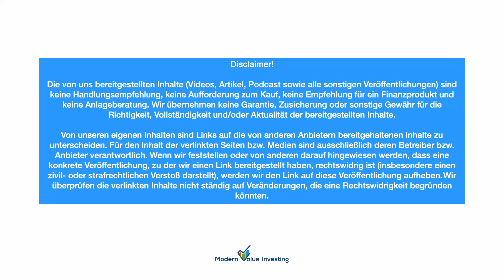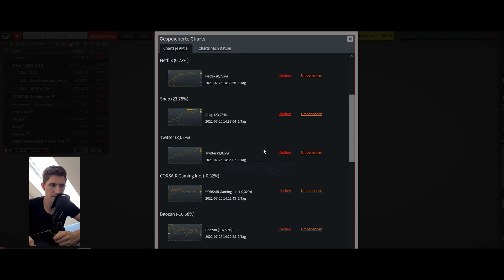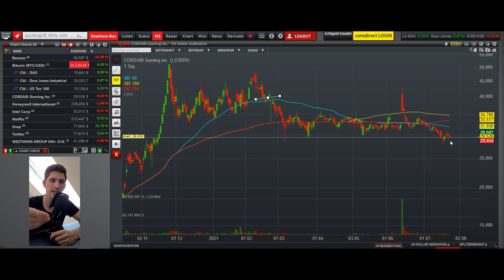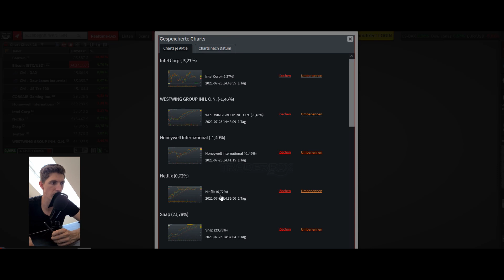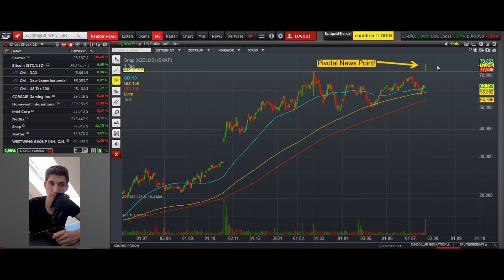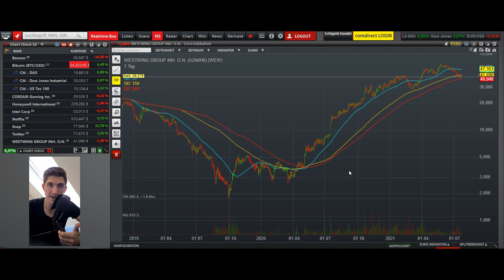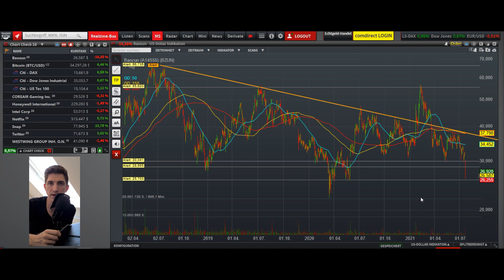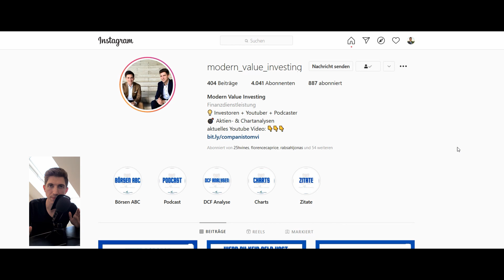SNAP +24%! - Honeywell - Corsair - Intel - Netflix - Twitter - Westwing - Baozun / Chartanalyse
Neue Woche - neue Charts - eure Vorschläge kommen in die Auswahl.

Dieses mal dabei ist die Honeywell Aktie - Corsair Aktie - Intel Aktie - Netflix Aktie - Snap Aktie - Twitter Aktie - Westwing Aktie und Baozun Aktie

In Start-Ups investieren?

00:00 - Intro
00:41- Indizes
02:15 - Honeywell Aktie
03:48 - Corsair Gaming Aktie
06:16 - Intel Aktie
09:29 - Netflix Aktie
12:15 - Snap Aktie
14:48 - Twitter Aktie
16:58 - Westwing Aktie
19:31 - Baozun Aktie
23:00 - Tencent Aktie
23:43 - Facebook Aktie

💣Mehrwert für dich:

💣Unsere Wikifolios

🎧Aktienpodcast